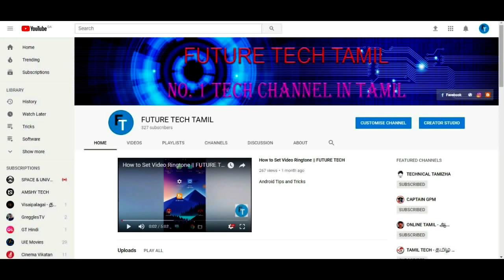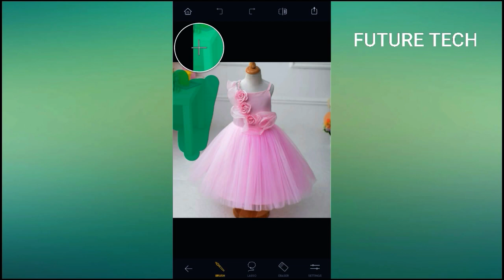OMG! இதுவெல்லவா APP FUTURE TECH TAMIL